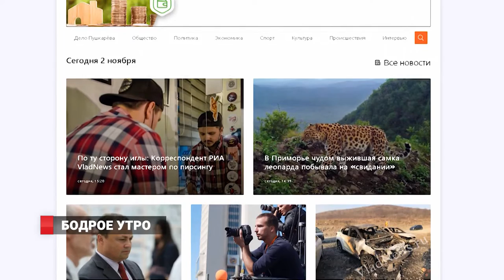Бесплатный кофе от Vladnews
РИА «Vladnews» празднует день рождения. Одному из самых популярных изданий во Владивостоке стукнуло 22 года. Отметить красивую дату работники решили необычной акцией. Представители портала новостей бесплатно раздали горожанам несколько десятков кофейных напитков. Приятный подарок получили как пешеходы, так и водители.